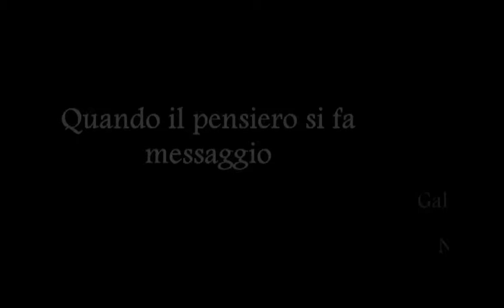Quando il pensiero si fa messaggio 2001